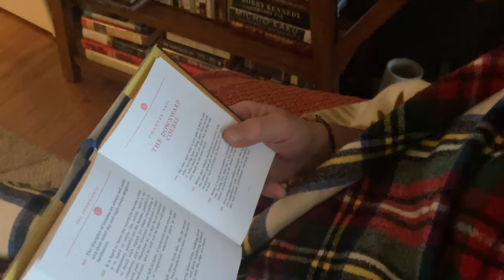The Sacred Texts Of The Dhammapada; Chapter XXI: Miscellaneous